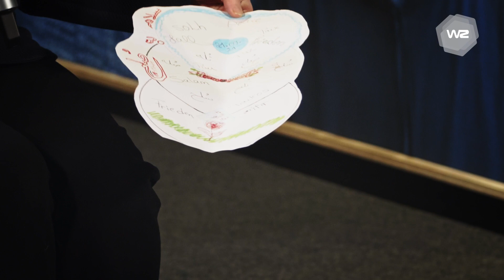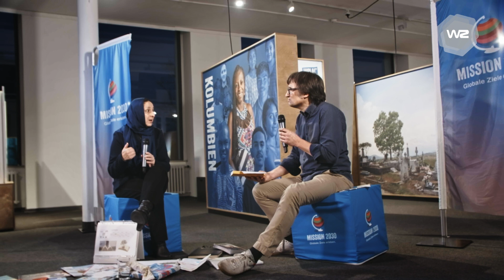Bildung als Weg zum Frieden - Im Gespräch mit Maryam Ghandehari - Iran | Werkstatt Zukunft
In dem Interview erklärt Maryam Ghandehari die Bedeutung der Bildung für Zukunftsthemen und wie sie sich für das Klima in Oldenburg und Iran einsetzt. Maryam Ghandehari wuchs in einem interkulturellen Iran auf. Sie stammt aus der Hauptstadt Teheran aus der Zeit vor der Revolution im Jahr 1979. Ihre Familie lebte den kulturellen Austausch. Sie selbst, eine Muslima, ging auf eine französische Nonnenschule. Später studierte Maryam Ghandehari französische Literatur und promovierte im Jahr 2017 über das Thema: „Lösungsansätze zur nachhaltigen ländlichen Entwicklung in den Trockenzonen Irans“. Mehr dazu